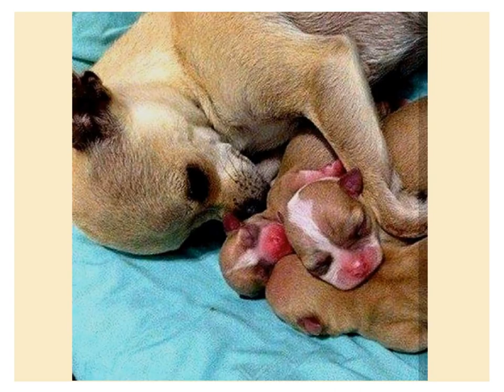Les Chiens en famille